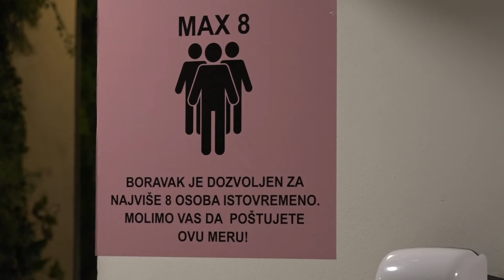2021.04.12. - Kinyitottak a plázák Szerbia-szerte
Mától újra kinyithattak Szerbiában a plázák és a bevásárlóközpontok, amelyek reggel hattól este tízig fogadhatják a vásárlókat. A plázákban lévő vendéglátóipari egységek azonban egyelőre továbbra is zárva maradnak.